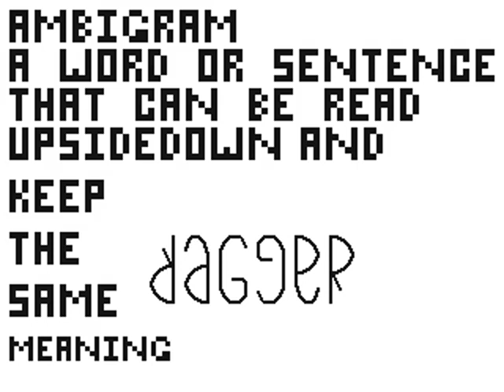Ambigram - E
In this case were using an edited form of daGgeR